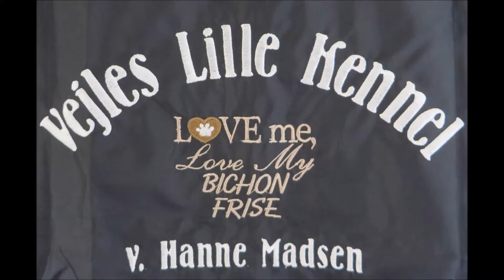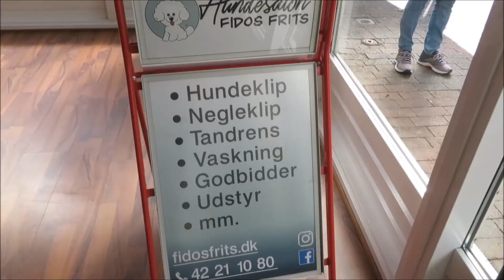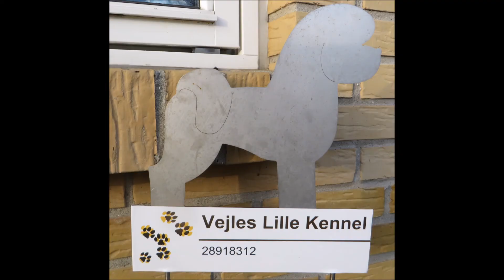Bichon Frisé hvalpe. V-kuldet. 23. video